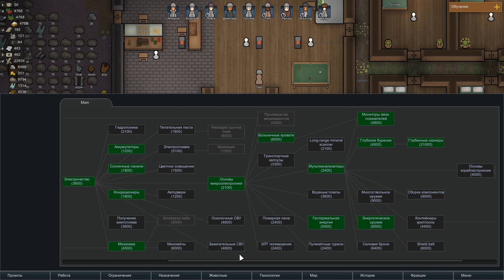RimWorld v0.17.1557 - 018 - Механика исследовано